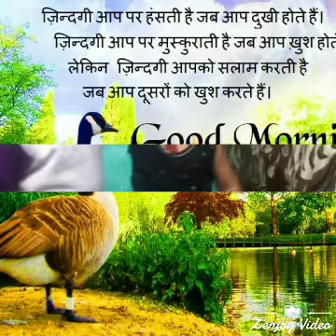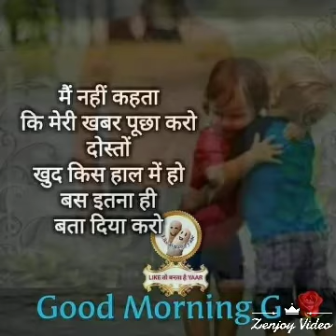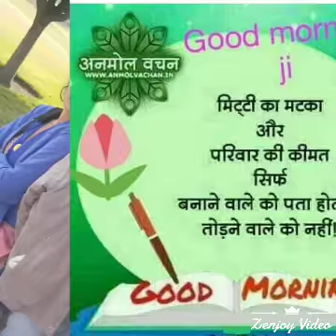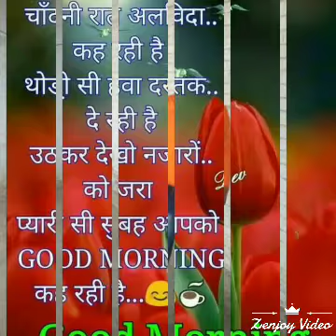Surendra Kumar love songs videos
Surendra Kumar